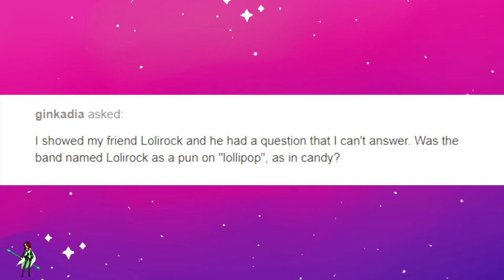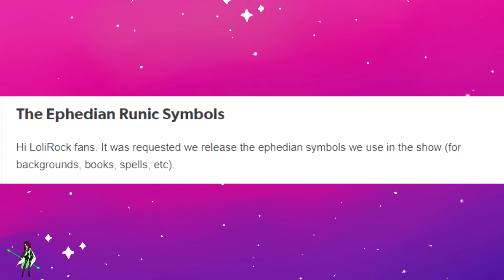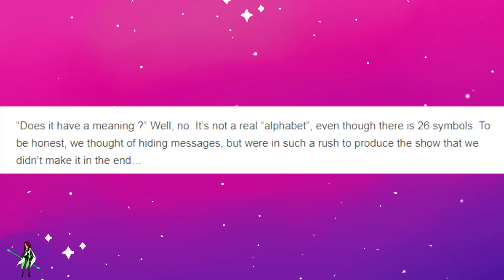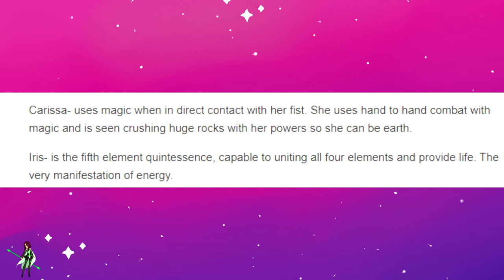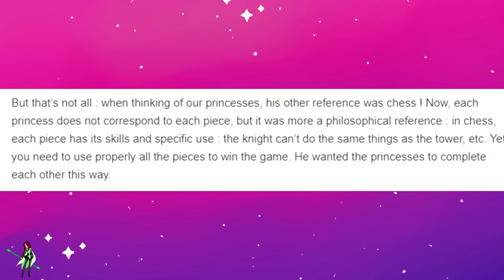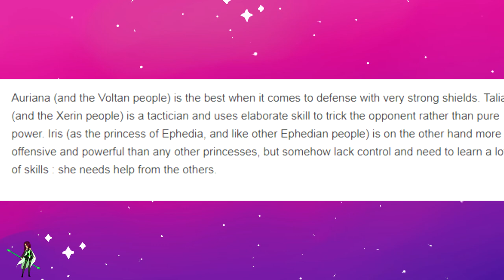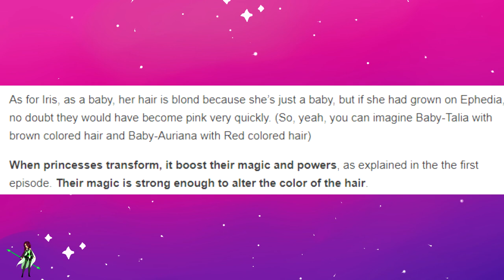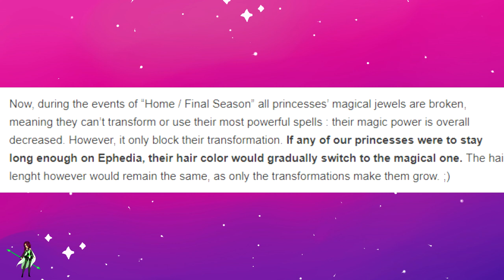Lolirock - creating a project of Lolirock || part 2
Song-【東方Instrumental／Electro】 Another Dimension 「Frozen Starfall」